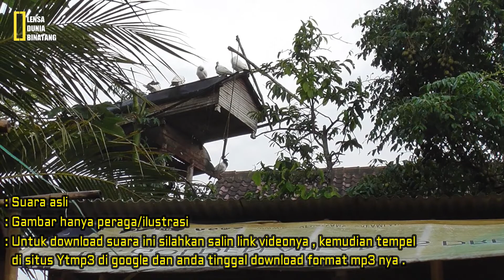Suara burung merpati paling gacor | 030522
Burung dara atau sebagian orang juga mengenalnya dengan nama “Merpati” merupakan salah satu jenis burung pemakan biji bijian yang sering dijadikan sebagai burung balap atau lomba kecepatan terbang burung. Jenis burung ini memiliki setidaknya 300 spesies dengan karakteristik yang berbeda.
Terimakasih sudah menonton video hari ini dan jangan lupa dukung terus channel ini agar lebih berkembang dan bisa memberikan sajian konten yang selalu memberikan informasi dan hiburan untuk anda semua dengan cara like video,subscribe channel yang belum subscribe, aktifkan tanda loncengnya pilih semua agar anda selalu mendapatkan notifikasi video video saya yang terbaru dan juga bagikan link video videonya ke media sosial anda.

TERIMAKASIH.